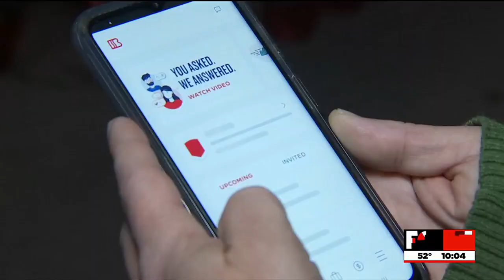More Americans get a second job or ‘side hustle’ this holiday season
More Americans and people in the Las Vegas Valley are signing up for a second job or “side hustle” this holiday season as inflation continues.